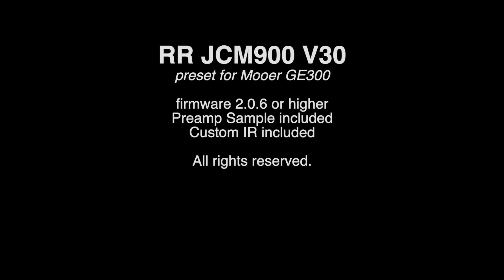Mooer GE300 | Night Gaunt | preset RR JCM900 V30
🇬🇧 For this song I used a profile of Marshal JCM900 Head and an IR of Marshall 4x12 with Celestion V30. I played my Yamaha Revstar RSP20CR with Mooer GE300 and recorded with Logic Pro using GE300 as a USB audio device.

🇮🇹 Per questo nuovo pezzo ho utilizzato il profilo di una testata Marshall JCM900 e IR di Cabinet Marshall 4x12 con coni Celestion V30. Per la registrazione ho usato la mia Yamaha Revstar RSP20CR con Mooer GE300 che ho collegato direttamente al PC usandola come Interfaccia USB Audio.

✏️ Specifications

CTRL  1  Scene 1, Clean (Break Up)
CTRL  2  Scene 2, Crunch
CTRL  3  Scene 3, Lead

Please note:
For best results use a Les Paul or similar with HH configuration (Humbuckers).

🔹 Presonus Eris E5

VIDEO EQUIPMENT:
🔹 Logic C920
🔹 Samson C01U Pro